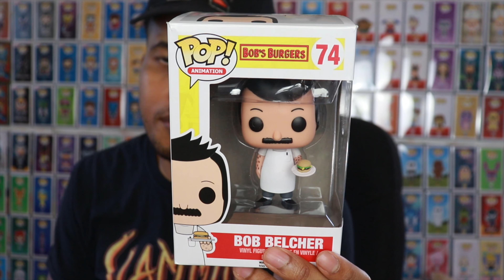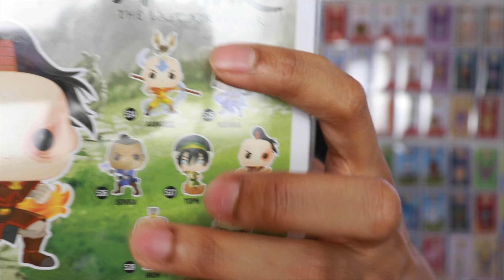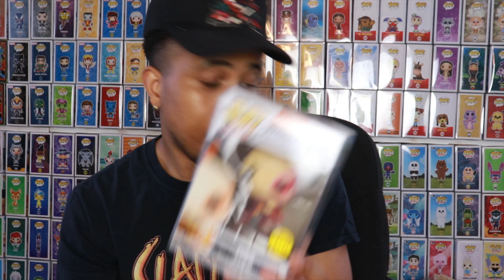4 NEW Funko Pop Pickups!!!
What did I pick up?!?! Tune in to find out!!

ThePopSavage

Looking for available Funko Pops from mystery boxes?:

Popsavage.shop

If you'd like to send me something:
Aaron